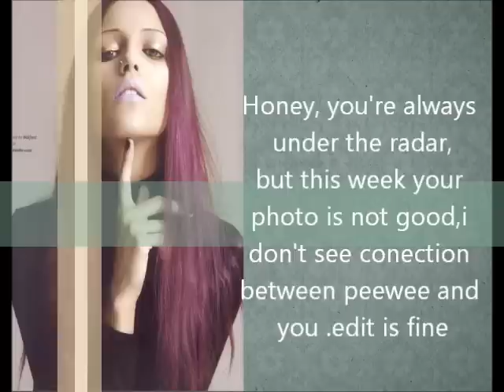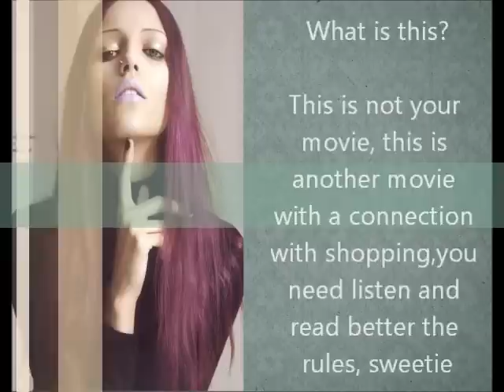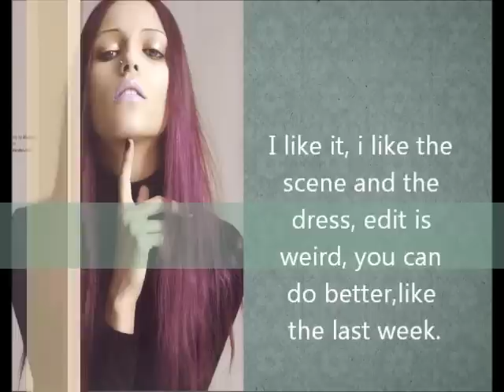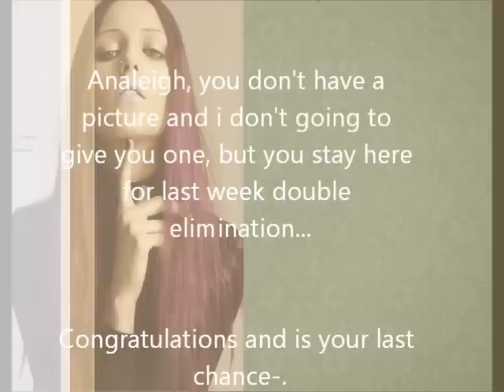Anja's Next Top Model Cycle1,Episode 3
Sorry for eliminated girl.
Congratulation to FCO girl

Still in the Running:

Tatianna Kern-AllisonMuch
Le Thuy-ElitesNextTopModel01
Analeigh Tipton-StuddMcDonut
Mikaela Schipani-nepafesi
Allison Harvard-OhYeahItsAndy
Cindorella Toli-AJD323
Evangelia-ATopModelLover
Ioanna Dedi-ke1ta2gi3ku4do5
Brittany Market-ilovelance06

Special thanks to my sister, who helped me to made this.